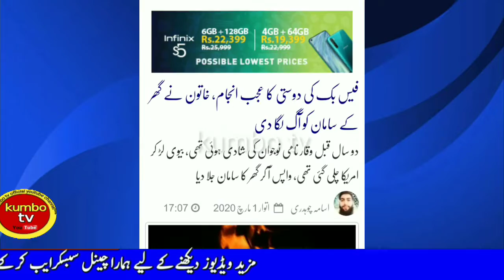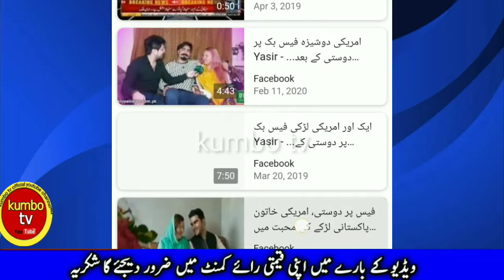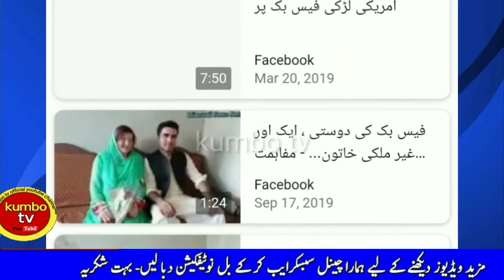Facebook dosti ka anjam |video for pakistani girls& boy's | letast News pakistan